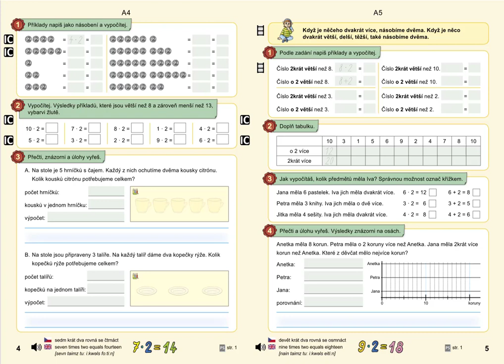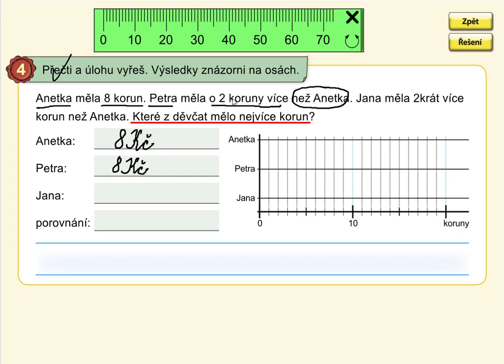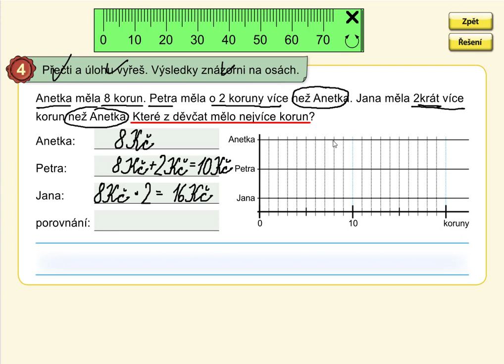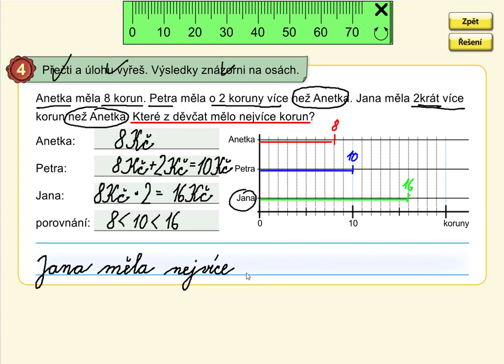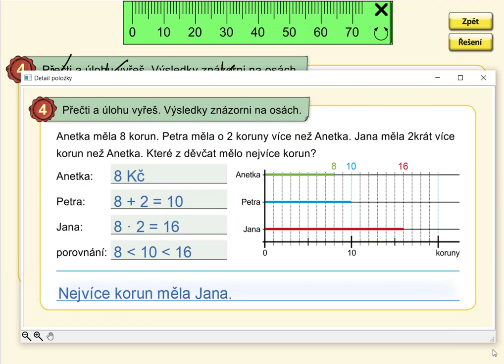Slovní úloha (2krát více, o 2 více), MATÝSKOVA MAT. 6. DÍL - VYVOZENÍ NÁSOBENÍ A DĚLENÍ, str. 5,cv.4